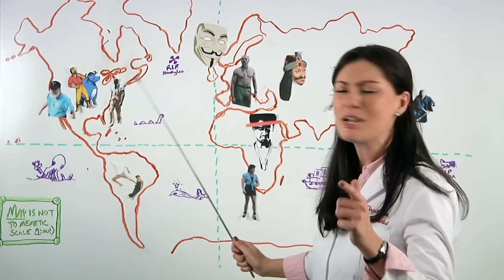Know Your Meme: Brother Sharp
Know Your Meme scientist Elspethjane recounts the story of Brother Sharp, a homeless man from Ningbo, China who became an Internet folk hero after several handsome photos were taken of him walking through the streets.